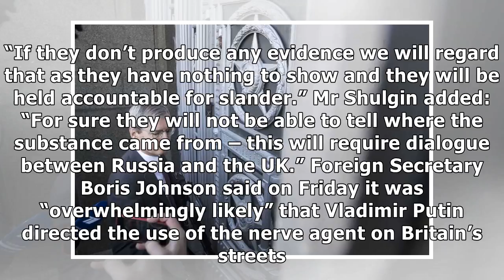24h News - Russia expels 23 British diplomats in stand-off over spy poisoning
24h News - Russia expels 23 British diplomats in stand-off over spy poisoning